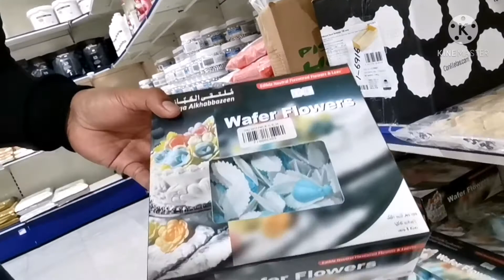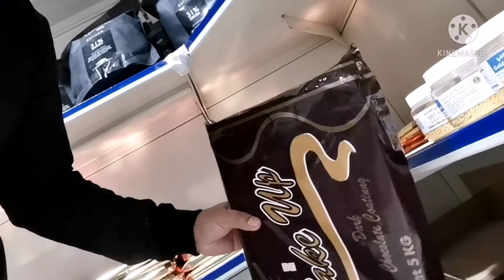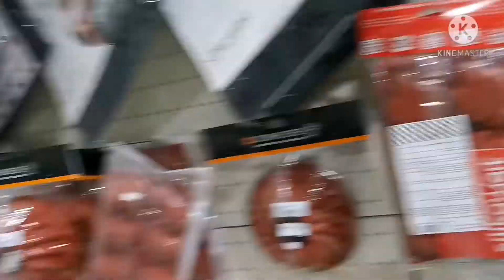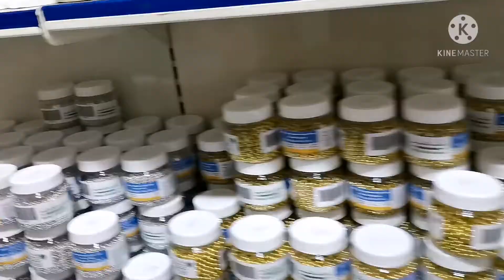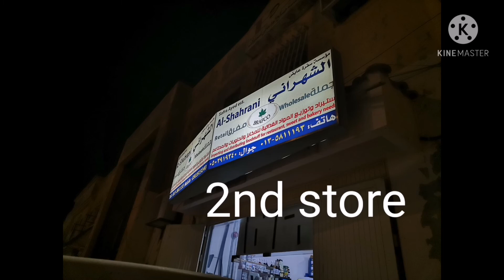Sekretong bilihan ng ingredients at utensils dito hofuf(bakery needs)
Location hofuf Saudi Arabia
All baking needs and untesil you find to this store.